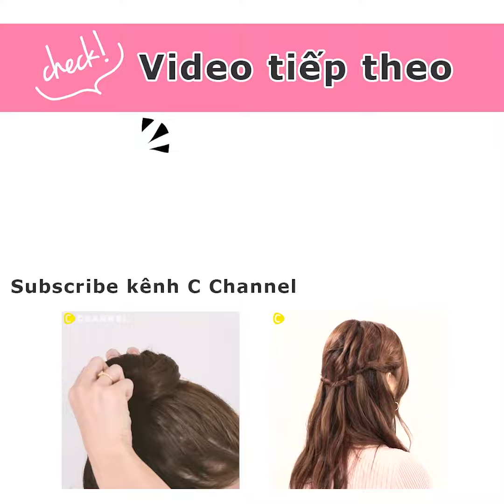Xu hướng kiểu tóc retro 2017 lấy cảm hứng từ thập niên 70-80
Năm 2017, kiểu tóc retro lấy cảm hứng từ những bộ phim và tạp chí thập niên 70- 80 được hồi sinh, sáng tạo nhiều phong cách mới
Là kiểu tự nhiên không gây nổi bật như makeup, vì vậy kiểu tóc retro có thể dễ dàng đi vào cuộc sống thường ngày.

Hãy xem video và chọn cho mình 1 kiểu tóc ưng ý nhé!

-Hippy perm- Thịnh hành ở Hàn quốc- tóc gợn sóng buông xõa
Dùng máy làm tóc tạo kiểu tóc gợn sóng

-Wet Hair- Kiểu tóc ướt
Thoa dầu lên toàn bộ để tạo cảm giác tóc ướt

-Reverse Curl- Tóc xoăn thanh lịch tuyệt đẹp
Quấn toàn bộ tóc bằng máy làm xoăn

-Genderless Hair- Kiểu tóc unisex không giới tính
Uốn sóng ngẫu nhiên từ đỉnh